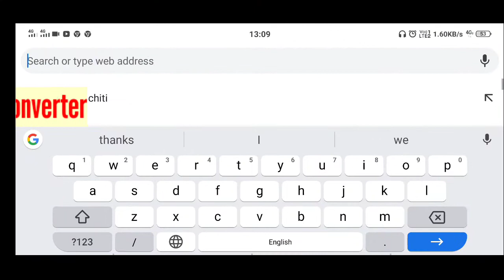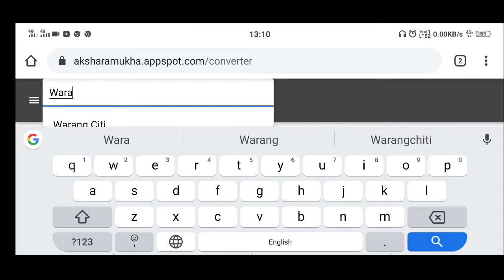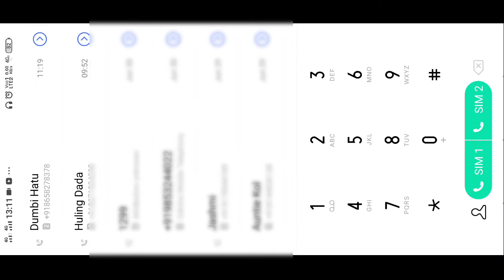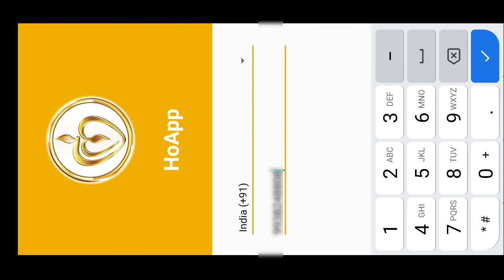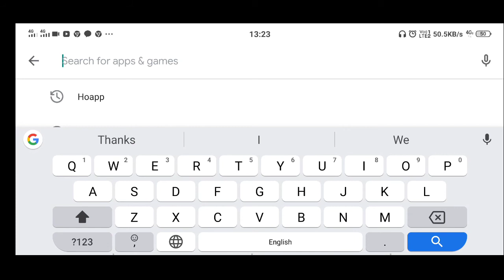Script Converter || All Indian script || Warang Chiti(𑢹𑣗𑣁𑣜𑣊 𑢯𑣂𑣕𑣂) || HoJagar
किसी भी लिपि में लिखी गई लिपि को देख सकते हैं ।

Aksharamukha : Script Converter
ᯀᯂ᯳ᯘᯒᯔᯬᯂ
✍️Converter
✍️Composer (Multiple scripts)
✍️Convert Websites
✍️Convert Files (Batch)
✍️Input (Beta)
✍️Sample Texts
✍️Scripts
✍️Explore
✍️Script Matrix
✍️Technical
✍️Download
✍️About

Aksharamukha as of now supports #89 scripts and #10 romanization methods.

The scripts supported are:

1) Ahom,
2) Ariyaka,
3) Assamese,
4) Avestan,
5) Balinese,
6) Batak Karo,
7) Batak Mandailing,
8) Batak Pakpak,
9) Batak Toba,
10) Batak Simalungun,
11) Bengali,
12) Brahmi,
13) Bhaiksuki,
14) Buginese (Lontara),
15) Buhid,
16) Burmese (Myanmar),
16) Chakma,
18) Cham,
19) Devanagari,
20) Dogra,
21) Gondi (Gunjala),
22) Gondi (Masaram),
23) Grantha,
24) Grantha (Pandya),
25) Gujarati,
26) Hanunoo,
27) Javanese,
28) Kaithi,
29) Kannada,
30) Khamti Shan,
31) Kharoshthi,
32) Khmer (Cambodian),
33) Khojki,
34) Khom Thai,
35) Khudawadi,
36) Lao, Lao (Pali),
37) Lepcha,
38) Limbu,
39) Malayalam,
40) Mahajani,
41) Marchen,
42) Meetei Mayek (Manipuri),
43) Modi,
44) Mon,
45) Mongolian (Ali Gali),
46) Mro,
48) Multani,
49) Newa (Nepal Bhasa),
50) Old Persian,
51) Oriya,
52) PhagsPa,
53) Punjabi (Gurmukhi),
54) Ranjana (Lantsa),
55) Rejang,
56) Rohingya (Hanifi),
57) Santali (Ol Chiki),
58) Saurashtra,
59) Siddham,
60) Shan,
61) Sharada,
62) Sinhala,
63) Sora Sompeng,
64) Soyombo,
65) Sundanese,
66) Syloti Nagari,
67) Tagbanwa,
68) Tagalog,
69) Tai Laing,
70) Takri,
71) Tamil,
72) Tamil (Extended),
73) Tamil Brahmi,
74) Telugu,
75) Thaana (Dhivehi),
76) Thai,
77) Tham (Lanna),
78) Tham (Lao),
79) Tham (Tai Khuen),
80) Tham (Tai Lue),
81) Tibetan,
82) Tirhuta (Maithili),
83) Urdu,
84) Vatteluttu,
85) Wancho,
86) Warang Citi,
87) Zanabazar Square,
88) Cyrillic (Russian),

Kisi bhi script me likha hua lekh kaise dekhein. Bharat ke lipi kaise likha jata hai. Indian script kitne hote hain.